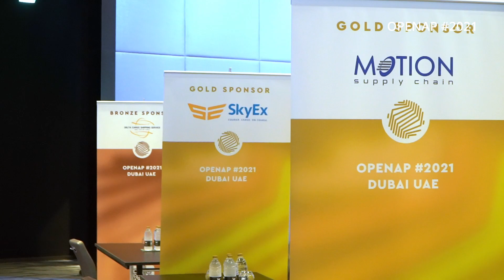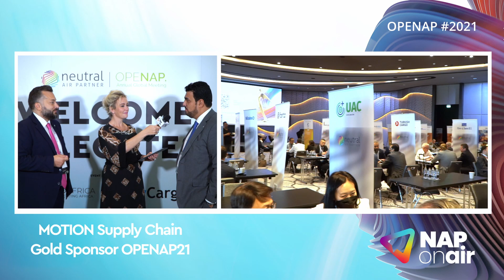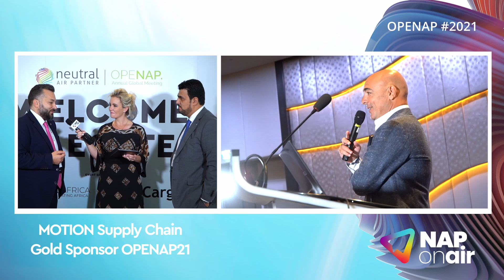Interview Motion Supply chain